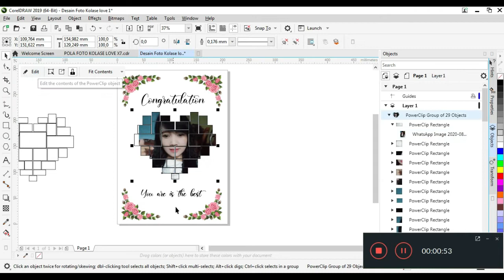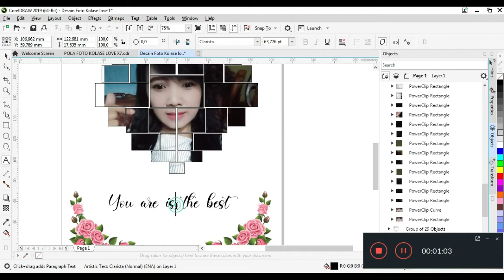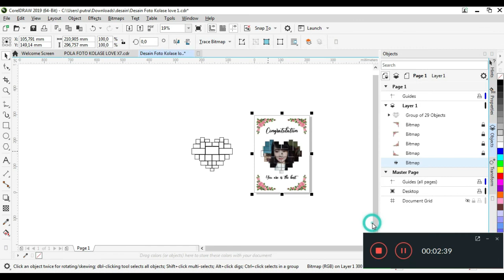Desain Foto Kolase Love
Desain Foto Kolase Love memakai COREL DRAW

foto kolase keren,
foto kolase bentuk love,
foto kolase wedding,
foto kolase di photoshop,
foto kolase photoshop,
foto kolase kekinian,
foto kolase adalah,
foto kolase itu apa,
foto kolase artinya,
foto kolase apa,
apa itu foto kolase,
edit foto kolase banyak,
cara edit foto kolase banyak,
cara edit foto kolase bergerak,
cara bikin kolase foto,
apk kolase foto banyak,
cara membuat kolase foto yang bagus,
cara bikin kolase foto dan video,
cara membuat kolase foto,
cara edit foto kolase,
cara edit foto kolase aesthetic,
cara membuat kolase foto dan video,
cara membuat kolase foto di picsart,
cara membuat kolase foto banyak,
cara mengedit foto kolase dengan picsart,
cara edit kolase foto dan video,
contoh foto kolase,
bikin foto kolase,
cara membuat foto kolase di hp,
edit foto kolase di picsart,
cara membuat foto kolase di instagram,
cara edit foto kolase di inshot,
cara membuat foto kolase di photoshop,
cara membuat foto kolase dengan picsart,
edit foto kolase estetik,
edit foto kolase ala selebgram,
aplikasi edit kolase foto dan video,
cara edit foto kolase aesthetic picsart,
aplikasi edit foto kolase terbaik android,
cara edit foto kolase full layar,
cara edit foto kolase film,
edit foto kolase film,
kolase foto film,
kolase foto filmora,
cara membuat kolase foto di galeri,
kolase foto tanpa garis,
kolase foto grid,
foto grid kolase,
cara kolase foto di hp,
cara kolase foto hp vivo,
kolase foto jadi video,
cara mengedit foto kolase kekinian,
cara edit foto kolase keren,
cara mengedit foto kolase keren,
video kolase foto keren,
cara membuat kolase foto di kinemaster,
cara bikin kolase foto keren,
kolase foto bentuk love,
lampu kolase foto,
cara membuat kolase foto di lightroom,
cara membuat kolase foto di laptop,
cara buat kolase foto di laptop,
lagu untuk kolase foto,
lagu tiktok kolase foto,
cara mengedit foto kolase,
cara membuat kolase foto tanpa aplikasi,
cara membuat kolase foto di instagram,
ngedit foto kolase,
edit foto kolase olshop,
foto kolase pernikahan,
foto kolase prewedding,
tutorial edit foto kolase picsart,
contoh foto kolase pernikahan,
tutorial foto kolase photoshop,
template foto kolase psd,
photo kolase,
photo kolase wedding,
cara membuat photo kolase,
cara membuat photo kolase di photoshop,
edit photo kolase,
video kolase foto romantis,
foto kolase seperti apa,
aplikasi edit foto kolase selebgram,
software kolase foto wedding,
apk edit foto kolase terbaik,
cara membuat foto kolase tanpa aplikasi,
cara membuat kolase foto di tiktok,
tutorial membuat kolase foto di photoshop,
kolase foto ulang tahun,
tutorial membuat kolase foto,
aplikasi foto kolase untuk instagram,
aplikasi untuk kolase foto,
aplikasi untuk kolase foto dan video,
cara membuat kolase foto ulang tahun,
aplikasi kolase foto untuk pc,
cara membuat kolase foto untuk kado,
aplikasi kolase foto dan video,
membuat video kolase foto,
cara mengedit foto kolase di vsco,
video foto kolase,
edit foto kolase wedding,
tutorial edit foto kolase wedding,
cara membuat kolase foto di word,
cara buat foto kolase di whatsapp,
kolase foto wedding keren,
kolase foto di word,
cara membuat kolase foto yang banyak,
aplikasi kolase foto yang bagus,
kolase foto yang bagus,
kolase 100 foto,
cara membuat kolase 2 foto,
kolase 2 foto,
kolase 3 foto,
edit foto kolase 6,
cara buat kolase 6 foto